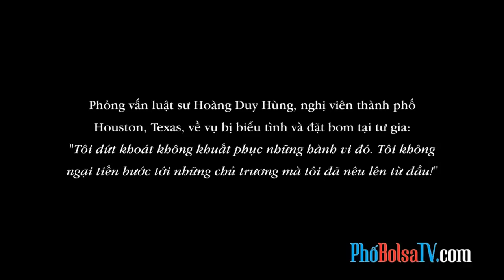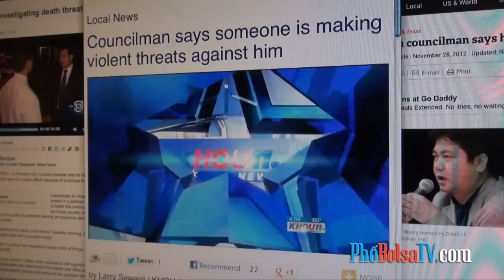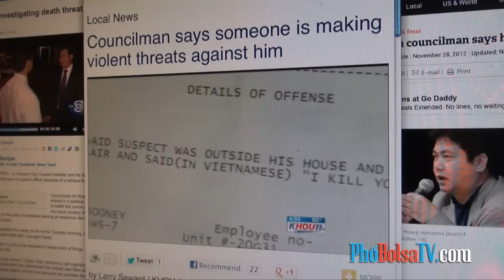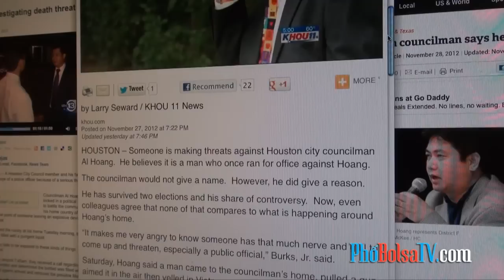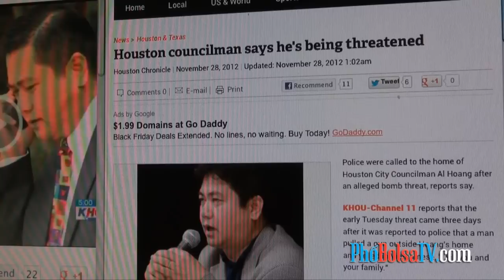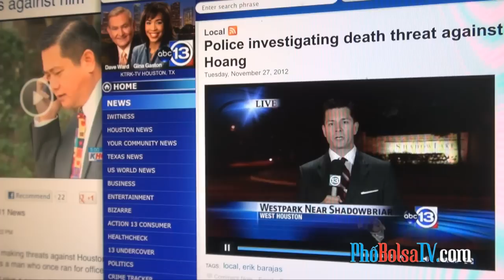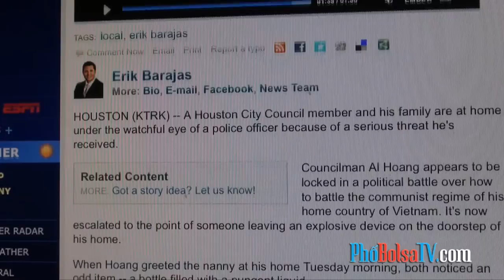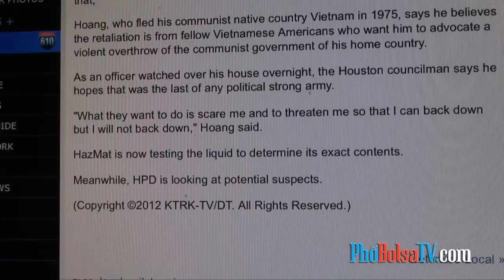Luật sư Hoàng Duy Hùng: "Tôi dứt khoát không khuất phục những hành vi đó!"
Phỏng vấn luật sư Hoàng Duy Hùng, nghị viên thành phố Houston, Texas, về vụ bị biểu tình và đặt bom tại tư gia:
"Tôi dứt khoát không khuất phục những hành vi đó. Tôi không ngại tiến bước tới những chủ trương mà tôi đã nêu lên từ đầu!"